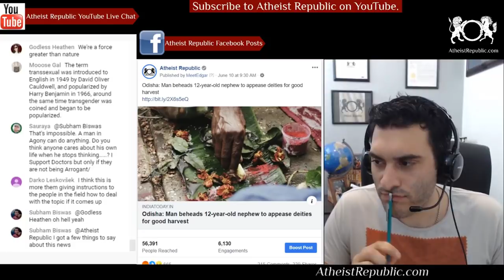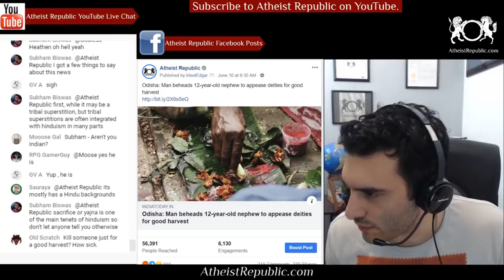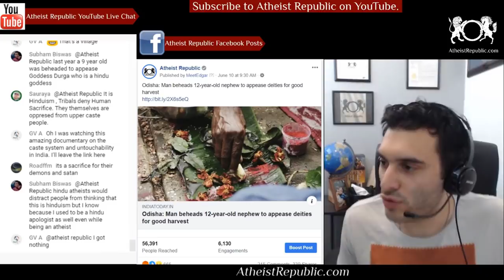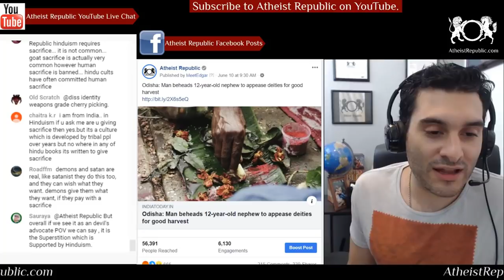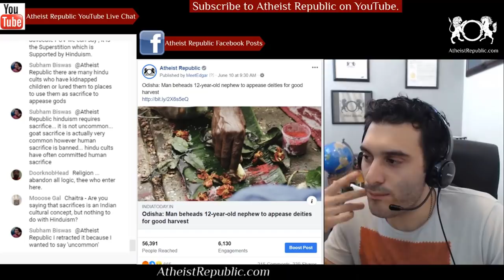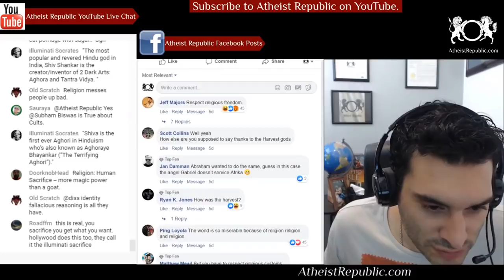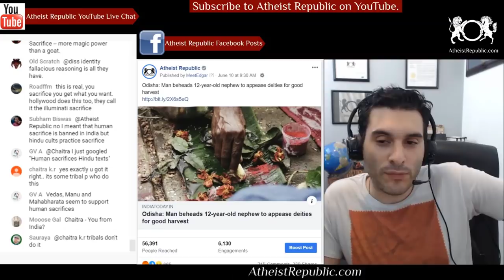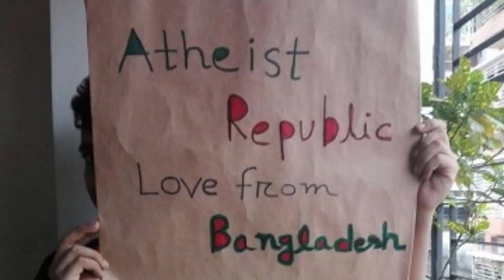Man Beheads 12-Year-Old to Appease Deities for Good Harvest 👨‍👦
Chintamani Majhi, 48, was arrested for allegedly beheading his 12-year-old nephew in order to "appease deities" for good crop harvest. He lured his nephew to a field in Nuapada district's Jadamunda village on Saturday. Majhi later hacked him to death with a billhook. Majhi was arrested. The police said the accused has confessed to the crime. Chintamani Majhi said he sacrificed his nephew as an offering for 'Choru', a local term that refers to the sacrifice offered to deities for bountiful harvest before the start of the new cropping season.

Source: Odisha: Man beheads 12-year-old nephew to appease deities for good harvest
Location: Odisha, India